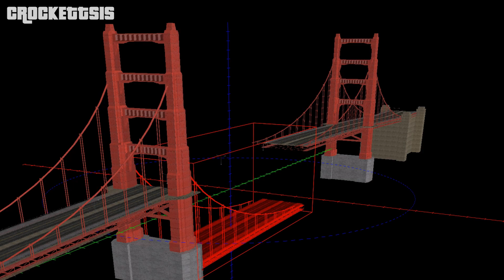What Happens If You REMOVE The Golden Gates Bridge in GTA San Andreas (funny NPC)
Hello! My name is Arthur Crockett. I live in Florida and i like GTA games. This is my channel. My videos about gta sa, gta 5 and more! I hope you'll like my video